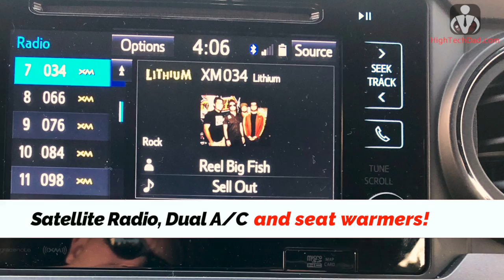2-Minute Highlights of the 2017 Toyota Tacoma TRD Pro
A video and photo review/montage of the 2017 Toyota Tacoma TRD Pro 4x4 truck. Price as tested: $42,760.

Note: if you are looking for a technical review of this vehicle, you won't find it here. I approach my car reviews as just a dad having to drive a car and finding out what works or what doesn't for me and my family. While I love cars, I'm more of a tech geek and will tend to focus on the "car tech" and how my family likes the vehicle.

Want more HighTechDad content? I’m on a bunch of different social networks!

But where is it all?